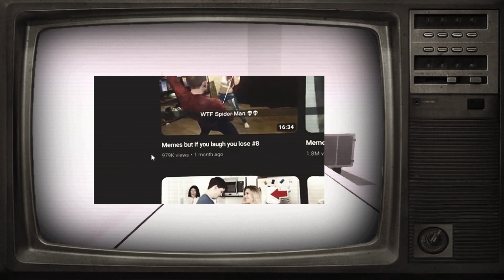the seven deadly sins of the commentarycommunity